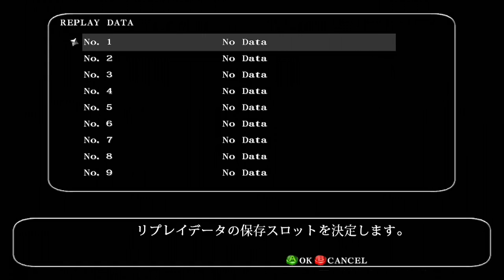Let's Play Deathsmiles, Mushi Mushi Pork, Pink Sweets (livestream)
Livestreamed Feb 6th 2015. Deathsmiles is on 360, arcade and now PC as well. I don't think Pink Sweets/Mushi Mushi Pork have been announced for PC yet but most Cave games seem to be coming lately.
I'll try to have a video for Deathsmiles on PC later.